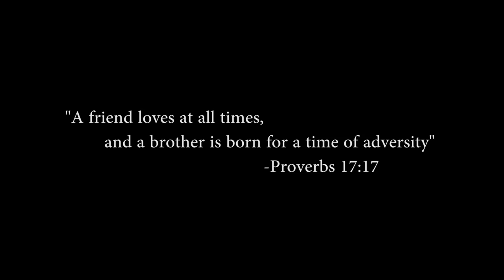Fiddler's Green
Credit: Austin Anyzeski | Date Taken: 06/12/2017
The 11th Armored Cavalry Regiment reflects while sharing the U.S. Cavalry's Poem of Remembrance, Fiddler's Green, recited by RSS CSM Eric Vidal, 1/11 CSM Michael Williams, 2/11 CSM Roy Holmes and 11th ACR RCSM Michael Stunkard. ALLONS!